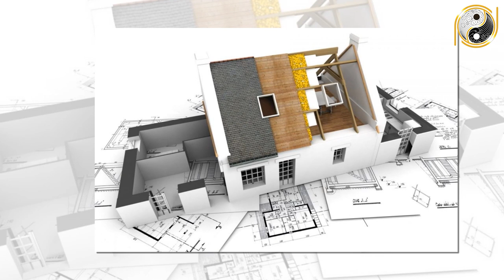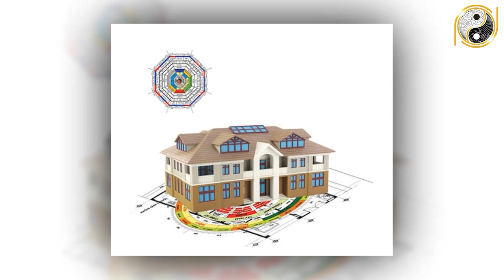Tuổi Tân Sửu 1961 Xây Nhà Năm 2022 CHẮC CHẮN Được Thần Tài Ban Lộc, Giàu Sang Phú Quý Trọn Đời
01. Linh phù giải hạn
02. Hồ lô hóa giải Ngũ Hoàng
03. Mai Hoa Phú Quý
04. Gương bát quái tinh cầu
05. Kim bài thái tuế 2023
06. Vòng tam hợp Dần Ngọ Tuất
07. Vòng tam hợp Thân Tý Thìn
08. Vòng tam hợp Hợi Mão Mùi
09. Vòng Tam Hợp Tỵ Dậu Sửu
10. Bát bảo tâm kinh
11. Minh Quang pháp bảo cầu
12. Minh Quang pháp bảo lục giác
13. Tỳ Hưu Lộc Tài (Đồng)
14. Tỳ Hưu Khai Vận ( Bạch Ngọc)
15. Bách Niên Tụ Tài ( tụ tài lộc)
16. Song long ngọc ấn ( ấn thăng quan)
17. Kim bài ngũ Lộ Thần Tài
18. Hồ lô bình an ( treo xe)
19. Móc khóa văn xương
20. Ống bút văn xương gỗ đào
21. Bút văn xương gỗ đào
22. Bút văn xương gỗ đào nhỏ
23. Hoa mai kim tiền ( mạ vàng )
24. Các vật phẩm phong thủy khác Tuổi Tân Sửu 1961 Xây Nhà Năm 2022 CHẮC CHẮN Được Thần Tài Ban Lộc, Giàu Sang Phú Quý Trọn Đời.